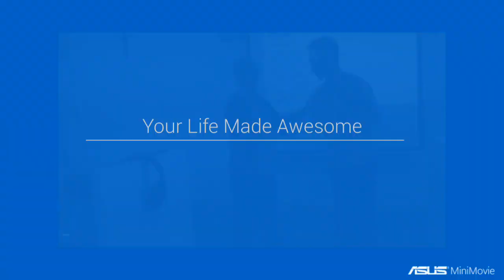Oct 7, 2019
Pelatihan Admin Web dan Penulis Berita di SMP Strada Marga Mulia